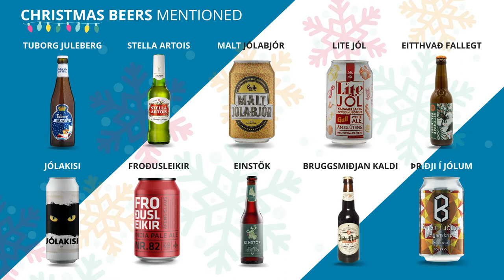Icelandic Christmas Beers - A Guided chat about the Christmas beer traditions of Iceland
There is a big Christmas Beer tradition in Iceland. This year there are over 130 different types of beers that are connected to Christmas available in the state-run alcohol stores of Iceland.

This live stream highlight was recorded last year in partnership where we talked about this Christmas Beer Tradition and some of the different types of Beers that were available then.

This is a shorter version with the highlights of this chat with Sveinn, the owner and headteacher of Bjorskoli.net